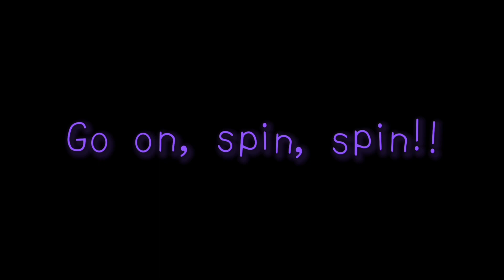【Round & Round】- Trend | DrV4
╔ ∘◦ ✰ﾐ ◦∘ ╗

Now playing: Round & Round

0:01 ❍ 0:14
↻ ⊲ Ⅱ ⊳ ↺

Volume: ▁▂▃▄▅▆▇ 100%

╚ ∘◦ ミ✰ ◦∘ ╝

↳ ❝ [DanganronpaV4: Imprisoned Hope] ¡! ❞
⌦ DanganronpaV4 is a fanmade Danganronpa series made by Nozomi  /【のぞみ】- featuring the main protagonist, [Y/n] [L/n]. The game features thirteen 17-year-old teenagers stuck in a game, a killing game.

The campus is quite... odd - a mixture of a prison and school, a vision of what children see.

Will you survive? Will you graduate?

Remember, to graduate, you must have good memory. School isn't about understanding, but about memorizing. Only those who remember can graduate, or in this case, survive.

⋅ʚCastɞ⋅
⌦ Remaining Survivors: 13 Remain

•[Y/n] [L/n]: Protagonist | Ultimate Lucky Student | Status: Alive

•Ahiko Hesagawa: Antagonist | Ultimate Puppeteer | Status: Alive

•Azumi Hirawa: Side Character | Ultimate Journalist | Status: Alive

•Chunami Kami: Side Character | Ultimate Poet | Status: Alive

•Deko Kokoro: Side Character | Ultimate Designer | Status: Alive

•Fuyumi Kadeno: Side Character | Ultimate Cheerleader | Status: Alive

•Hikaru Ikari: Deuteragonist | Ultimate Detective | Status: Alive

•Kage Agawa: Tetartagonist | Ultimate Journalist | Status: Alive

•Kisho Chinen: Side Character | Ultimate Pilot | Status: Alive

•Seiko Ikari: Tritagonist | Ultimate Law Student | Status: Alive

•Setsuko Emi: Side Character | Ultimate Violinist | Status: Alive

•Tamami Takara: Side Character | Ultimate Petrologist | Status: Alive

•Yuma Ikeda: Side Character | Ultimate Gardener | Status: Alive

⋅ʚSidenoteɞ⋅
⌦ Just made this since I feel like I needed to make content, so have this while I'm in the middle of making sprites.

If ya'll are asking why I did this trend, since I don't usually do trends - I saw it almost everywhere, and then I decided: "Hey, I should do this! They do a spin the bottle game in one of the chapter 2 episodes anyway, so this would be perfect!"

Also, these aren't the exact positions they're in, nor how they'd actually act like in the canon episode. Just kinda shifted it a bit since I thought it'd fit well. Although they *do* have the same ingame personalities.

Last one on screen is the one who the battle landed on! I wonder what you guys would do...

⋅ʚTimestampsɞ⋅
0:00 - 【Text】
0:06 - 【Bottle Spinning】
0:10 -【Round & Round!】